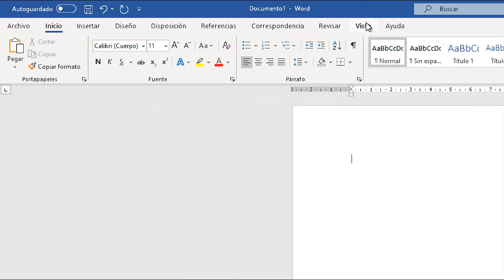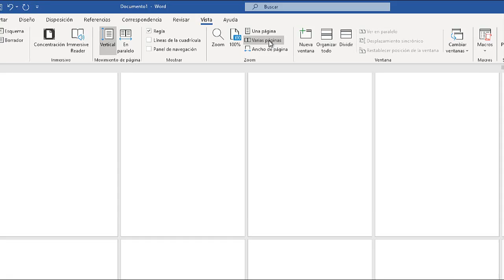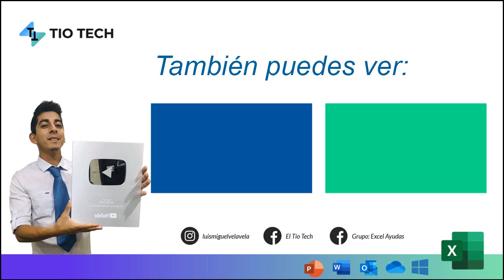Como ver varias páginas al mismo tiempo en tu documento WORD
En este video vamos a aprender a como ver varias páginas al mismo tiempo en tu documento WORD.